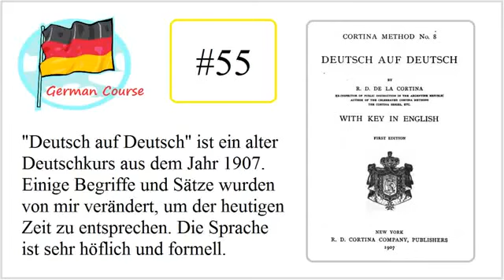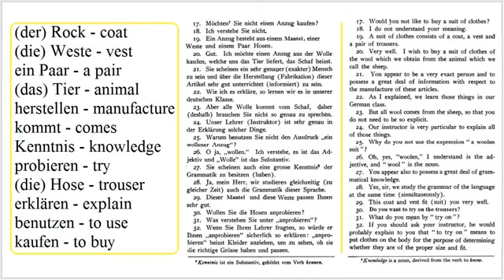Deutsch auf Deutsch 55 Old German Course Anzug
Dies ist Teil 55 des Deutschkurses Deutsch auf Deutsch; Ein alter Deutschkurs aus dem Jahr 1907. Einige Sätze und Begriffe wurden von mir verändert, um .

Dies ist Teil 50 des Deutschkurses Deutsch auf Deutsch; Ein alter Deutschkurs aus dem Jahr 1907. Einige Sätze und Begriffe wurden von mir verändert, um .

Dies ist Teil 52 des Deutschkurses Deutsch auf Deutsch; Ein alter Deutschkurs aus dem Jahr 1907. Einige Sätze und Begriffe wurden von mir verändert, um .